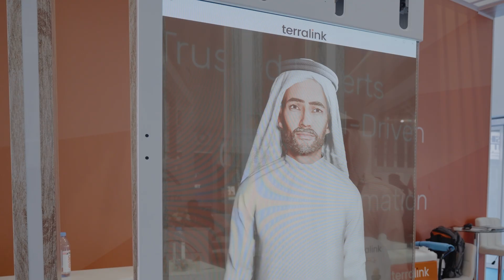The Future of Transportation is HERE in Dubai!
In a new video on the "Discover Saeed" channel we are heading to The ADIPEC Energyai & Innovation Sessions. We will see cutting-edge technologies and developments in the field of flying transport and artificial intelligence. We'll find out why the UAE is a leading country in innovation, see a new Tesla and a robot from Elon Musk, and get to know a secret Microsoft project. We will also get acquainted with the activities of the leading company in the UAE - ADNOC and learn about the plans for the future development of Dubai and Abu Dhabi.
Write in the comments: Would you like to use a flying taxi and do you trust AI or is it considered a threat in the future?

00:00 - intro
00:58 - AI Company Representative. The Future of Sales!
06:34 - Microsoft secret project
07:40 - ADNOC - the best company in UAE
10:34 - taxi helicopter in UAE
12:05 - UAE - the country of the future
13:25 - new tesla!
14:23 - new smart scale technology
15:38 - electric cars of the future
16:46 - conclusion